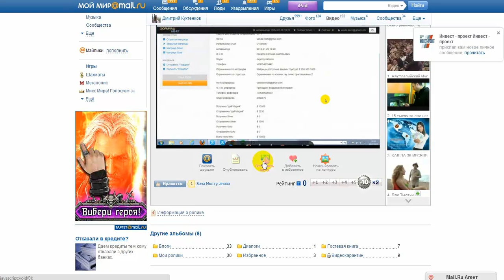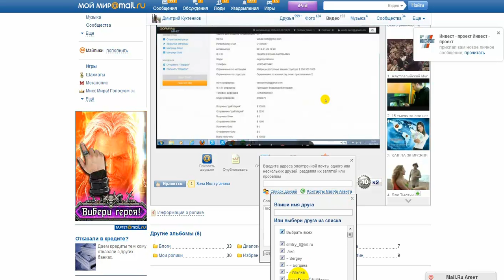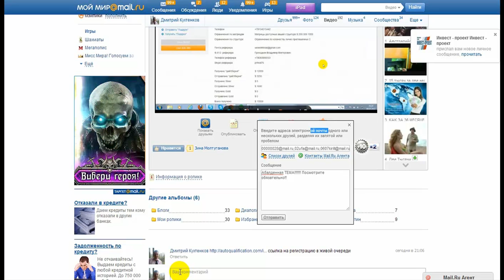Как послать видео в моем мире всем друзьям сразу.